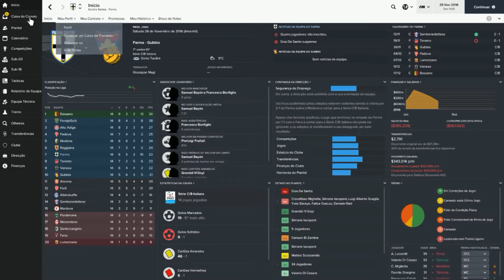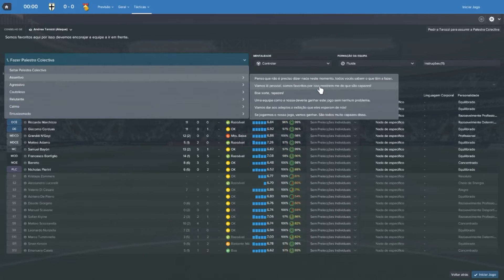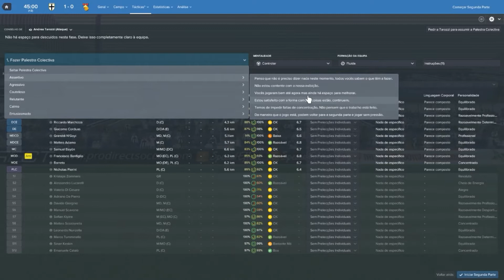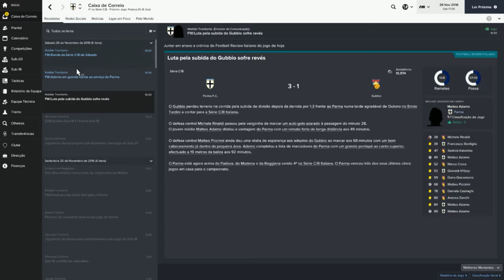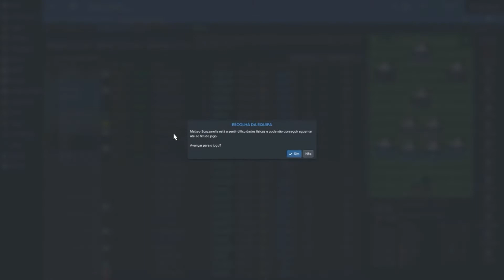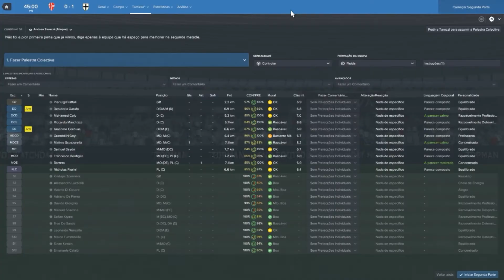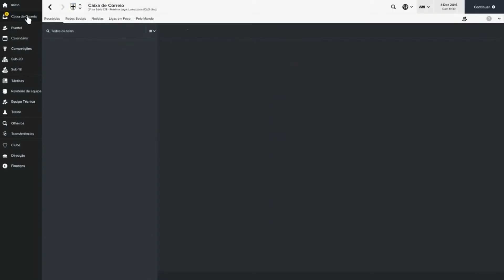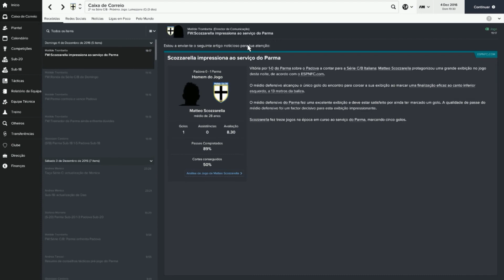Fm2017 #44 Duas Patadas e Controlamos o jogo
Fm2017 - Gerir um Grande Clube de Futebol Italiano no football manager 2017 e leva-lo a Divisão Principal do Pais.